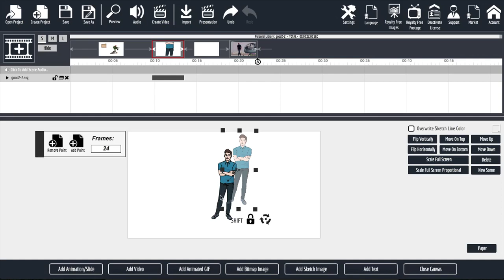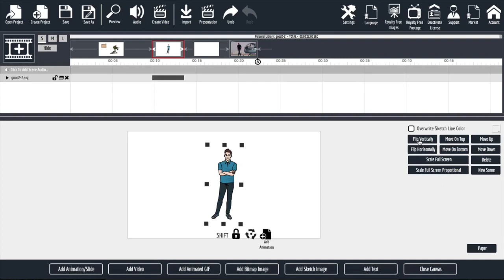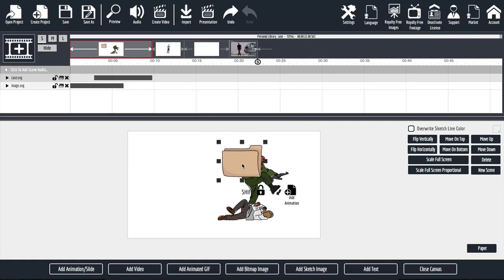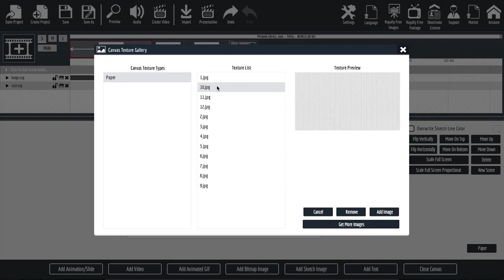Explaindio 4 - Canvas Overview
New Explaindio 4 is revolutionary technology which creates fascinating videos by combining 2D & 3D animations, whiteboard sketch elements, and full motion video, all into one powerful, attention grabbing video.

Here's What Explaindio 4 Can Do:

1. Create Attention Getting Animation
2. Build Engaging Animated Scenes
3. Produce Hollywood-Quality Promo Videos
4. Make Creative Kinetic Typography
5. Create High Quality Parallax Videos
6. Animate Product Launch Videos
7. Make Top Converting Youtube Outros
8. Create Eye Catching Logo Stings